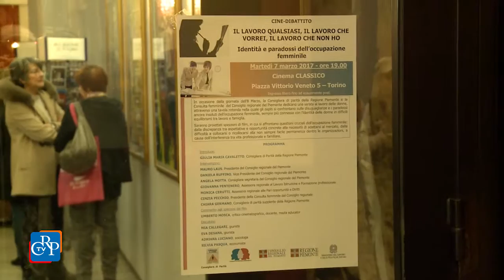Il lavoro delle donne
“Il lavoro qualsiasi, il lavoro che vorrei, il lavoro che non ho": questo il titolo della tavola rotonda che si è svolta il 7 marzo al Cinema Classico di Torino in occasione della Festa della Donna. La Consulta femminile regionale, con la Consigliera di Parità e l'assessorato alle Pari opportunità della Regione, ha organizzato un dibattito sul lavoro femminile, alternato alla proiezione di brevi spezzoni di sette film sull'argomento.
[segue Fede, intervista a Daniela Ruffino, vicepresidente del Consiglio regionale]